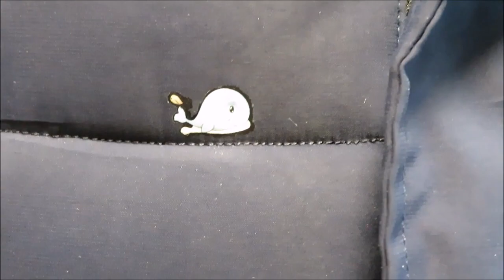🏡ТОВАРЫ ДЛЯ ДОМА №161🏡 куча посылок🛒 распаковка с Алиэкспресс🏡💰самые покупаемые товары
✨правила конкурса ✨
4.комментарий Wссылка на вашу страницу с репостом
5. коментарий с W в любом моем видео со 2 по 11 ноября 2019 включительно ( ссылка на репост в комменте)

💰ПОДДЕРЖКА КАНАЛА  WebMoney   в рублях R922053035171

распаковка с Алиэкспресс